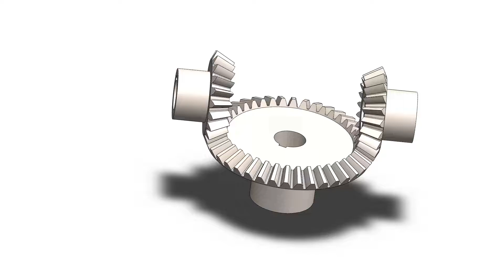Bevelgear and pinion animation on solidworks 2019.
This is a small animated video of bevelgear and pinion assembly.